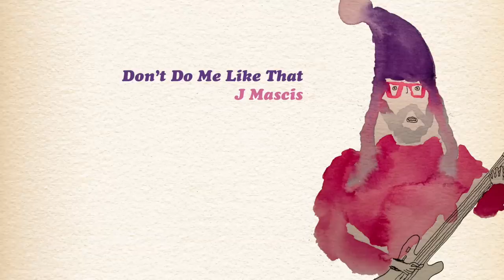Don't Do Me Like That (Tom Petty cover) - J Mascis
J Mascis covers Tom Petty's "Don't Do Me Like That"
Album art: John Moloney
Engineered & mixed by: Marc Seedorf
Keys: Ken Maiuri

Catch J on tour:
Apr. 16 - Tokyo, Japan - Shibuya WWWX
Apr. 17 - Osaka, Japan - Drop
May. 09 - Brighton, United Kingdom - Concorde 2
May. 10 - London, United Kingdom - Islington Assembly Hall
May. 11- Leeds, UK - Belgrave Music Hall
May. 13 - Glasgow, United Kingdom - St. Luke's [SOLD OUT]
May. 14 - Oxford, UK - O2 Academy Oxford
May. 15 - Nottingham, United Kingdom - Rescue Rooms
May. 17 - Liverpool, United Kingdom - Arts Club
May. 18 - Bristol, United Kingdom - Thekla [SOLD OUT]
May. 19 - Manchester, United Kingdom - Manchester Gorilla
Jun. 15 - Provincetown, MA - Twenty Summers @ The Hawthorne Barn
Jun. 21 - Athens, GR - AN Club
Jul. 01 - Hamburg, Germany - Knust
Jul. 03 - Berlin, Germany - Festsaal Kreuzberg
Jul. 06 - Paris, France - La Maroquinerie
Jul. 08 - Amsterdam, Netherlands - Paradiso Noord
Jul.  09 - Rotown - Rotterdam, Netherlands [SOLD OUT]
Jul. 11 - Genova, Italy - Giardini Luzzati
Jul. 12 - Prato, Italy - Festival Delle Colline
Jul.  14 - Rome Unplugged in Monti - Rome, Italy